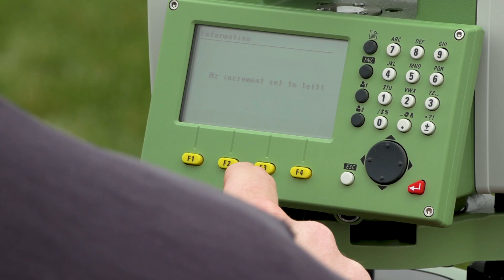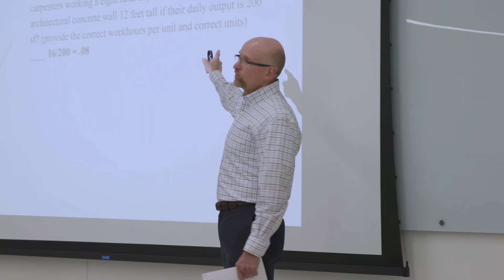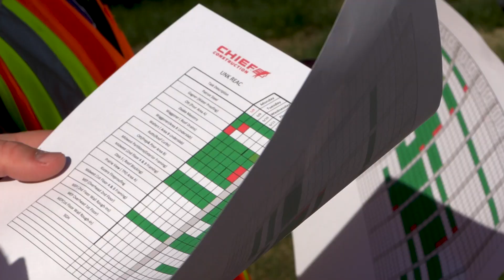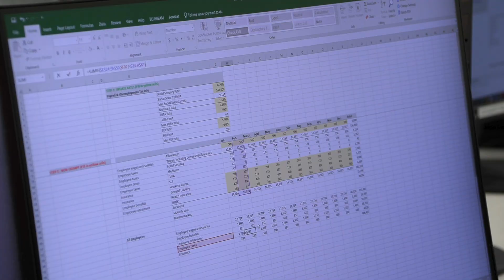Construction Management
Leading in today's fast-paced and high-tech construction industry requires professionals to develop a diverse breadth of knowledge and skills. The Construction Management (CM) program at UNK prepares students to excel in those leadership roles.

The CM curriculum is designed to develop industry-ready professionals by building core competencies in construction, technology, business, law, finance, and communication. As a result, CM graduates have one of the highest entry-level salaries and job placement rates at UNK.